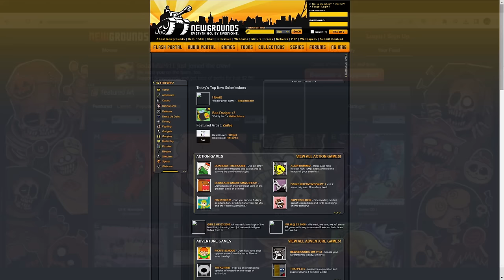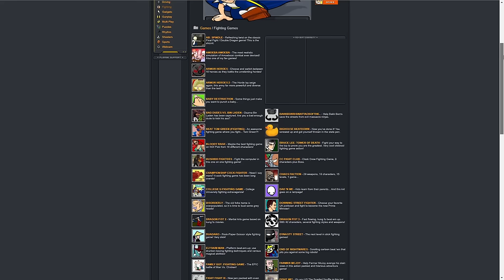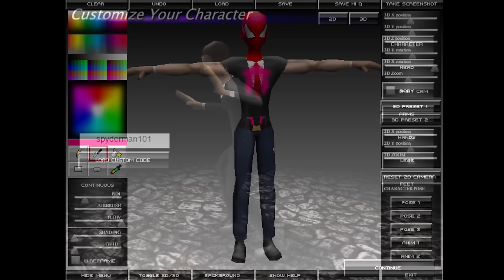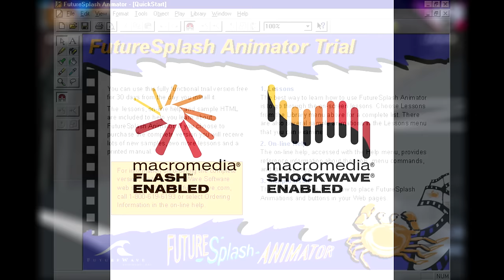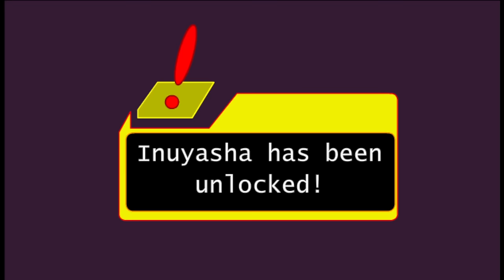Browser Based Fighting Games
Even internet fighting games can be fun sometimes.

Most of the games in the video can be played via Flashpoint!

0:00 - Opening
3:02 - Bloody Rage
6:21 - Bloody Rage 2
7:21 - Teen Titans Battle Blitz
15:48 - Street Fighter Online
19:06 - Super Smash Flash
23:11 - Super Smash Flash 2
24:57 - Nick Super Brawl Series
32:47 - Closing